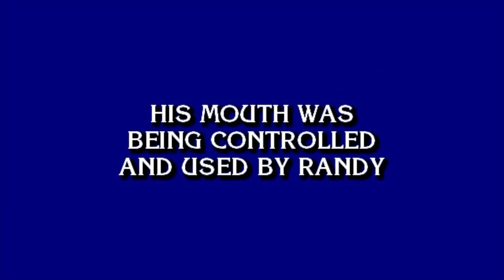Perry Caravello question on Jeopardy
A question about Perry Caravello and Randy Callahan on Jeopardy.

This work is a parody.